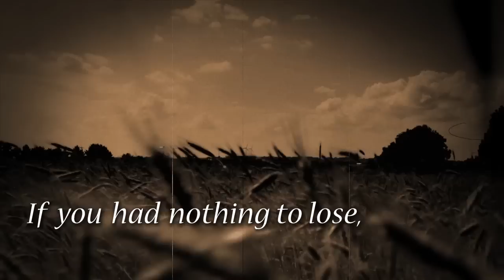A Beauty by Connie Gault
A spellbinding and highly original novel that gives a new name to the Prairie Novel by one of the most exciting new literary voices in Canada. For readers of Alice Munro, Elizabeth Hay, and Marina Endicott.

In a drought-ridden Saskatchewan of the 1930s, self-possessed, enigmatic Elena Huhtala finds her self living alone, a young Finnish woman in a community of Swedes in the small village of Trevna. Her mother has been dead for many years, and her father, burdened by the hardships of drought, has disappeared, and the eighteen-year-old is an object of pity and charity in her community. But when a stranger shows up at a country dance, Elena needs only one look and one dance before jumping into his Lincoln Roadster, leaving the town and its shocked inhabitants behind. What follows is a trip through the prairie towns, their dusty streets, shabby hotel rooms, surrounded by dry fields that stretch out vastly, waiting for rain. Elena's journey uncovers the individual stories of an unforgettable group of people, all of whom are in one way or another affected by her seductive yet innocent presence. At the centre is Ruth, a girl whose life becomes changed in unexpected ways. She and the girl Elena, distanced and apart, form a strange bond that will come to haunt the decades for them both. Written in luminous prose, threaded through with a sardonic wit and deep wisdoms, A Beauty is at one time lyrical and tough, moving and mysterious, a captivating tale of a woman who, without intending to, touches many lives, and sometimes alters them forever.